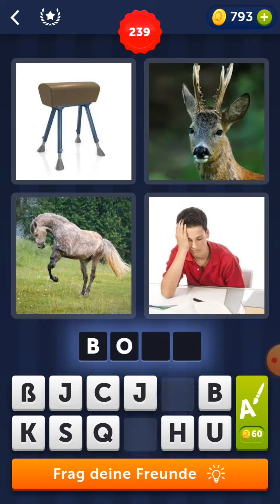4 Bilder 1 Wort - Lösung Level 239,240